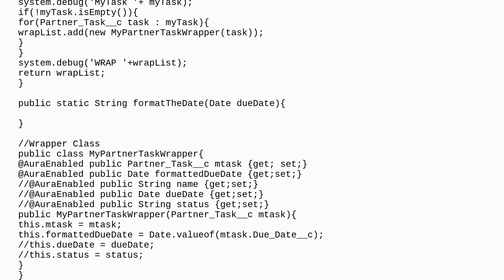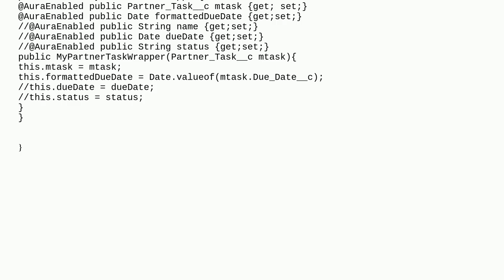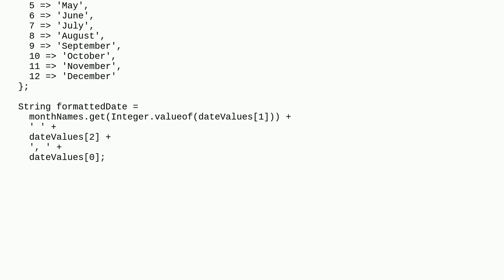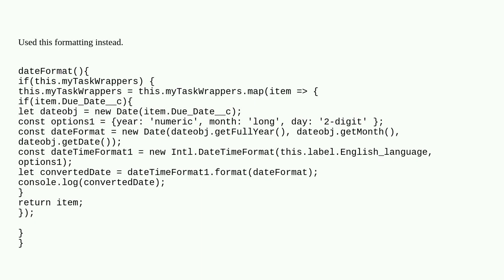Salesforce: how to convert date from yyyy-mm-dd to MMM d, yyyy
how to convert date from yyyy-mm-dd to MMM d, yyyy

A special thanks goes out to the community

  date wrapper-class apex